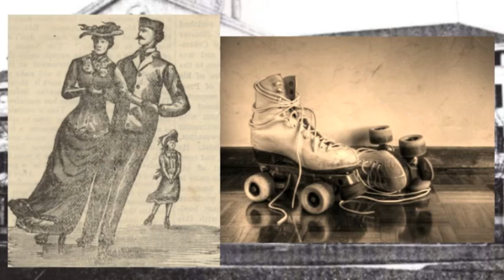Robin Williams -This Day In History August 11th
A brief mention of a few stories from this date . Virginia City Nevada Silver Mine Roller Skating Rink Pull Chain Light Green Bay Packers Babe Ruth Baseball Alcatraz Color Television Broadcast Warren Spahn Watts Riots Robin Williams